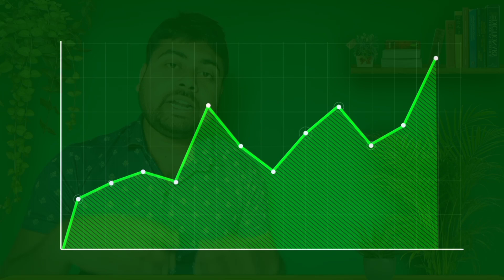Shorts Collaboration On YouTube video | Good update on YouTube 2024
Shorts Collaboration On YouTube video | Good update on YouTube 2024@RMtechnicalguide

☞Hello friends welcome to our RM unique support channel. You can get all the technology and YouTube related tips or tricks  videos. Today's video topic is This video has nicely explained that you can promote your YouTube channel through search videos on YouTube which is a nice update. Shorts collaboration feature has arrived YouTube Short Videos you can collaborate your channel with videos. New update for youtube short video upload is coming in 2024. Through this video, you will get the simple rules to make your video viral through short videos. You have been told how to open YouTube in this video.

how to collaborate on youtube video
how to collaborate on youtube
how to collaborate with other youtube channels
how to collaborate youtube channel
collaborate on youtube
collab on youtube
collaboration youtube channel
how to do collaboration on youtube
collaboration youtube
youtube collaboration video